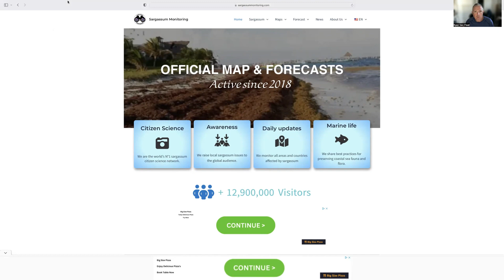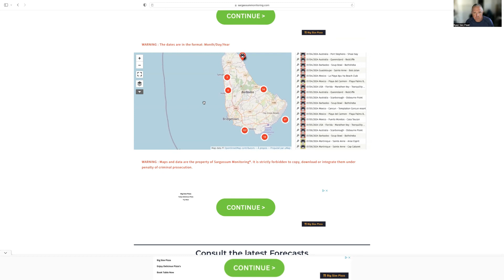Florida Sargassum Weed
Florida Sargassum

Dive into my latest tutorial where I reveal how to track the expansive sargassum seaweed belt that's captivating environmentalists and beachgoers alike.

This video takes you on an insightful journey to uncover the strategies and technologies deployed by Mexico to track and mitigate the impact of massive sargassum blankets drifting towards Florida and Caribbean beaches.

See cutting-edge satellite imagery, forecasting tools, and collaborative initiatives that place Mexico at the forefront of safeguarding our beloved coastal paradises against this ecological challenge.

Learn to use these free satellite imagery and cutting-edge tools to monitor this 'massive patchy blanket' as it drifts closer to Florida beaches and the Caribbean.

This step-by-step guide ensures you're well-equipped to predict its landfall, understand its ecological impact, and explore its effects on these tropical paradises.

Whether you're a concerned resident, an environmental enthusiast, or simply curious about marine phenomena, this video has everything you need for tracking the sargassum blob.

If you are planning a beach vacation this spring or summer I highly recommend using these tools to monitor the beaches you plan on visiting.

Below are the links to the websites links you can use to track sargassum.

Also I share few recent SATFISH SST chart temperature breaks images.

If you are looking to catch more fish this spring and summer. Sign up for SATFISH.

SATFISH OFFSHORE I have been finding the wahoo along the edge of the reef using SATFISH OFFSHORE: Get $20.00 off a SATFISH yearly subscription by entering the code goodkarma at check out.